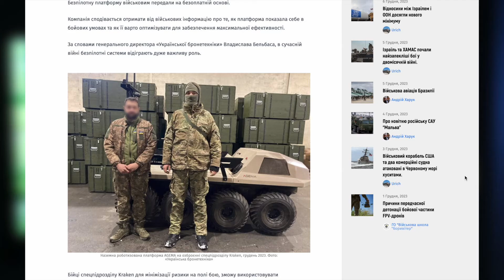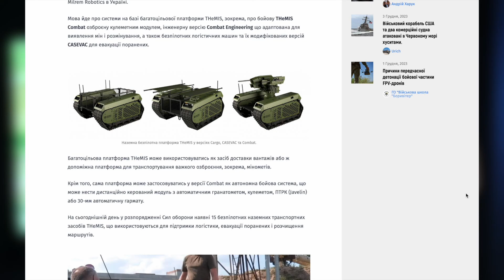Robots are heading into battle, and beyond. Militarnyi Reports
In recent developments, Ukrainian Armor company has delivered the AGEMA unmanned ground vehicle to the Kraken Regiment of the Defense Intelligence of Ukraine.

The company is eager to gather insights from military personnel regarding the UGV's performance in combat, aiming to optimize it for maximum efficiency.

Curious about other systems employed by the army and those under development in Ukraine?